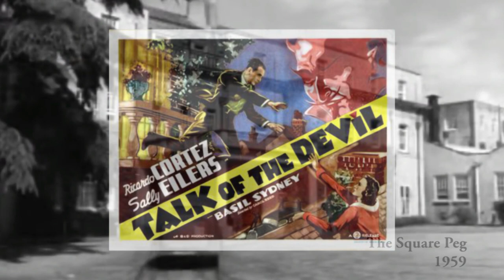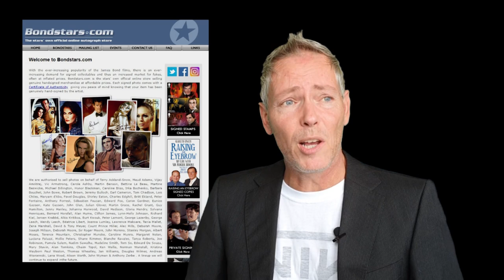7 MINUTES OF BOND LOCATIONS: PINEWOOD STUDIOS (episode 5)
ON THE TRACKS OF 007 presents '7 MINUTES OF BOND LOCATIONS': A You Tube Video Magazine giving you location info, behind the scenes stories and much more on the filming locations from the James Bond films. This episode is all about PINEWOOD STUDIOS, home to most of the Bond films. We take a closer look at the 007 filming locations in and around the main house, Heatherden Hall. Hosted by Martijn Mulder.